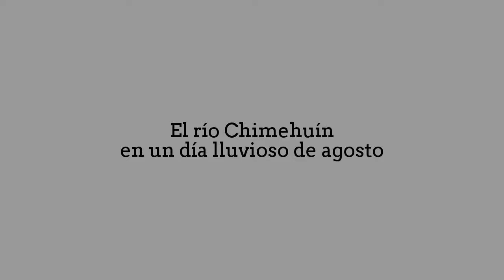El río Chimehuín en un día lluvioso de agosto